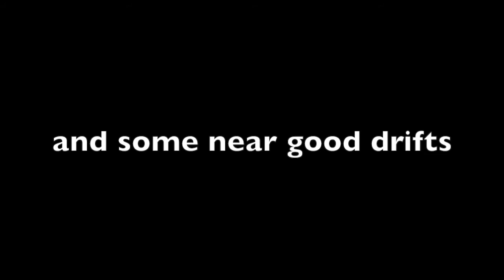AMAZING REVERSE DRIFT ENTRY - DiRT RALLY | HCPS YT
Two reverse entries. One was amazing, the other one I dropped a tyre. ok, two tyres :-(

Xbox Gamertag:
hunter citizen2